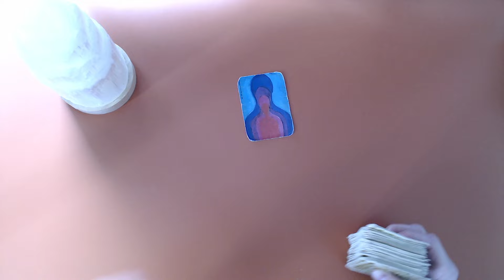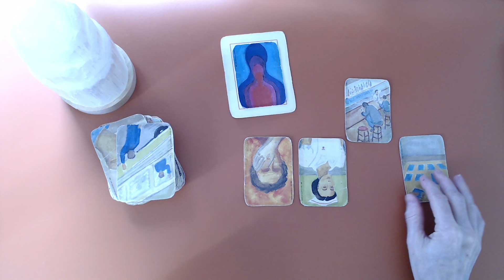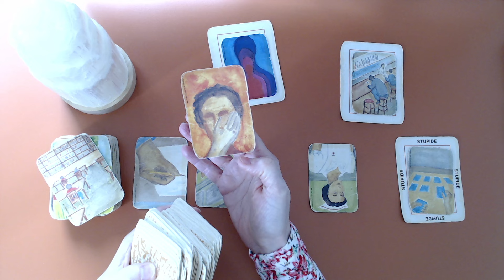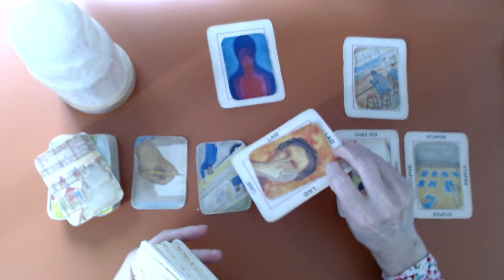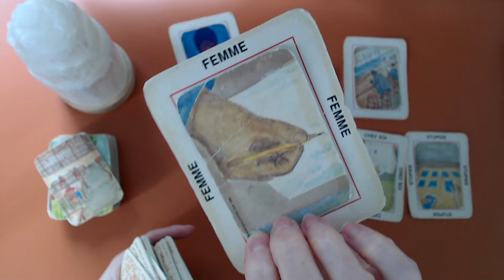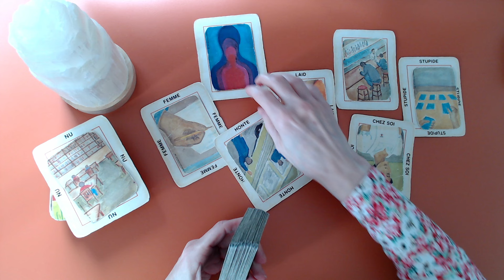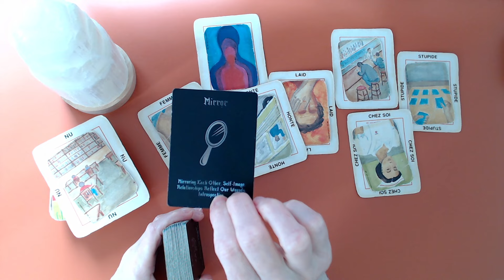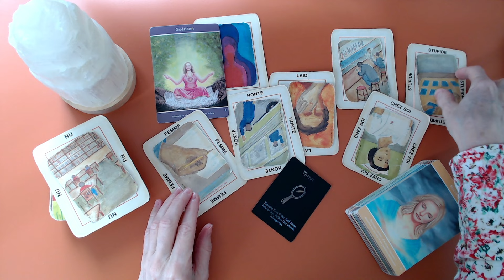On a joué à un jeu de cons!